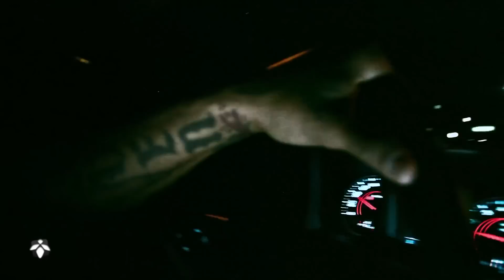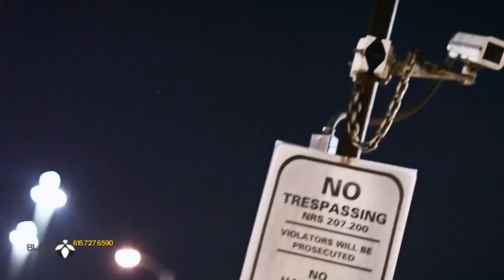DJ PAUL - Shut Em Down [Official Video]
"Shut Em Down" from DJ Paul's A Person of Interest album, in stores and on iTunes now!